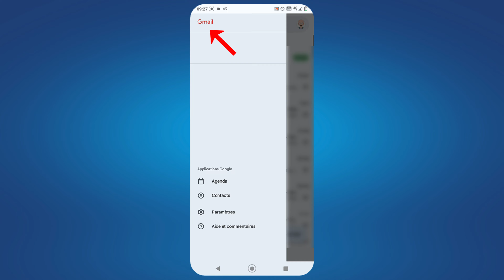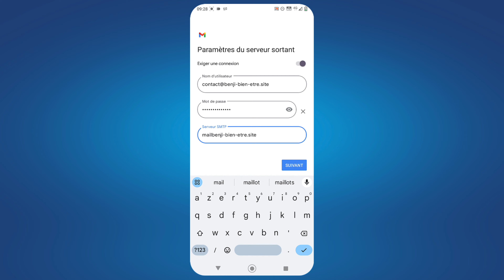Configurer en 1mn une Adresse-Mail Professionnel sur Android - Solution Rapide LWS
🚀 *Configure ton Adresse Mail Professionnelle sur Android Rapidement !* 🥇

Apprends à configurer facilement ton adresse mail professionnelle sur un appareil Android avec LWS. C'est rapide et simplifié pour que tu puisses le faire en quelques minutes !

*Pourquoi choisir les solutions d'adresses mails professionnels de LWS ?*

*Sécurité Supplémentaire* : Protégez vos données contre les pertes imprévues comme les incendies ou les vols.
*Fiabilité* : Des serveurs de qualité garantissant une disponibilité maximale de vos emails.
*Fonctionnalités Complètes* : Gérez facilement vos emails, calendriers et contacts avec des outils intégrés.
*Flexibilité* : Créez autant d'adresses emails que nécessaire pour votre entreprise sans coûts supplémentaires.
*Support Client Dédié* : Une assistance rapide et efficace pour répondre à toutes vos questions et résoudre vos problèmes.

🛠️ *Étapes de Configuration Rapide* 🛠️

*1. Récupère les Informations du Serveur Mail* :
   - Connecte-toi à ton panel LWS, va dans la catégorie "Adresse email", puis clique sur "Actions" à côté de ton adresse mail et sur "Paramètres de configuration".
   - Copie l'adresse du serveur mail.

*2. Ajouter ton Compte Mail sur ton Appareil Android* :
   - Ouvre ton application de mail.
   - Va dans le menu, puis dans les paramètres.
   - Clique sur "Ajouter un compte" et choisis "Autre".
   - Saisis ton adresse mail professionnelle et appuie sur "Suivant".
   - Choisis la configuration "Personnel IMAP".
   - Entre le mot de passe de ton adresse mail professionnelle et appuie sur "Suivant".
   - Entre l'adresse du serveur mail pour le serveur entrant et appuie sur "Suivant".
   - Entre l'adresse du serveur mail pour le serveur sortant et appuie sur "Suivant".

Et voilà, ton adresse mail professionnelle est correctement configurée sur ton appareil Android.

Si cette vidéo t'a aidé, n'oublie pas de lâcher un like, de commenter tes résultats, et de t'abonner à notre chaîne pour plus de conseils et tutoriels qui feront de toi un véritable pro du web. À bientôt pour plus d'astuces avec Benji chez LWS !